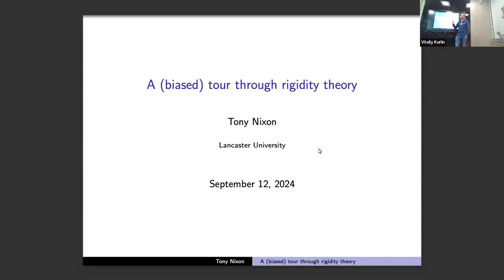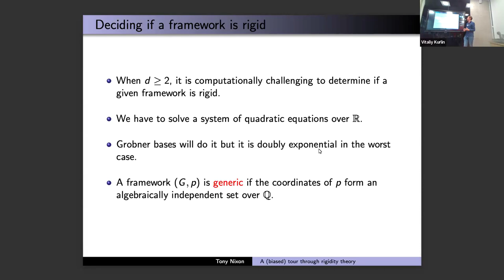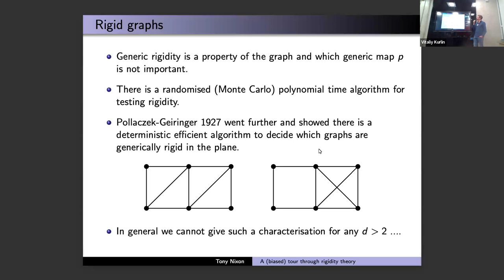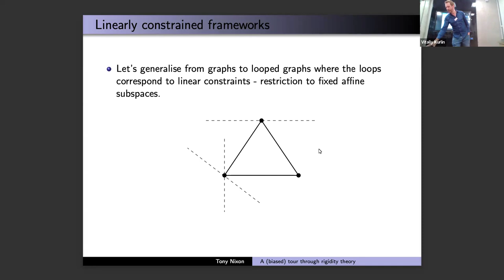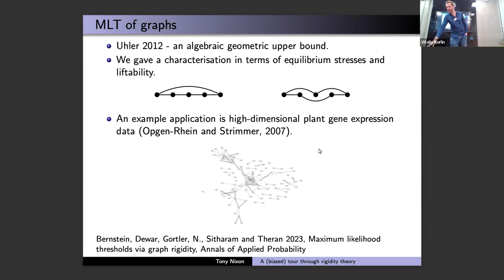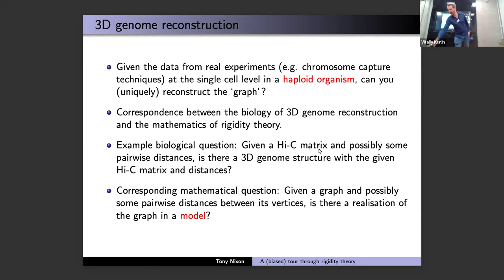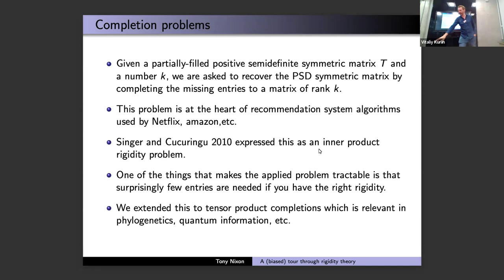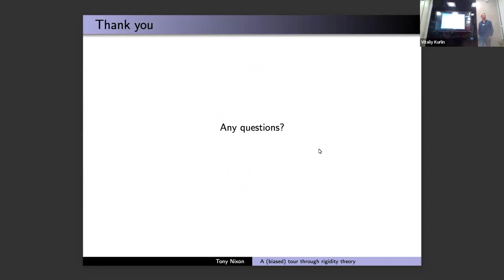Anthony Nixon's talk at MACSMIN 2024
Title. A tour through rigidity theory.

Abstract. A bar-joint framework is a discrete structure made of fixed length bars connected at universal joints. Mathematically the framework is a combination of a graph and a realisation mapping the vertices into Euclidean space. Rigidity theory concerns the analysis of the rigidity and flexibility properties of such frameworks. In this talk I will survey the basic mathematical theory with a focus on past, present and future applications of rigidity theory to materials science, biology and engineering.